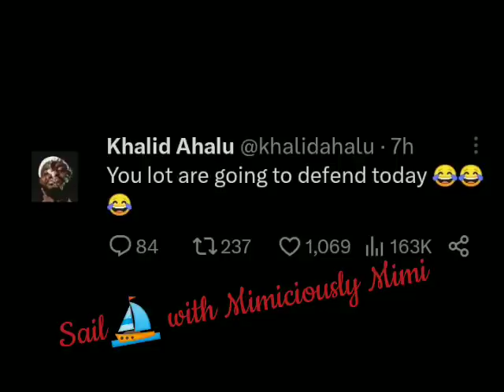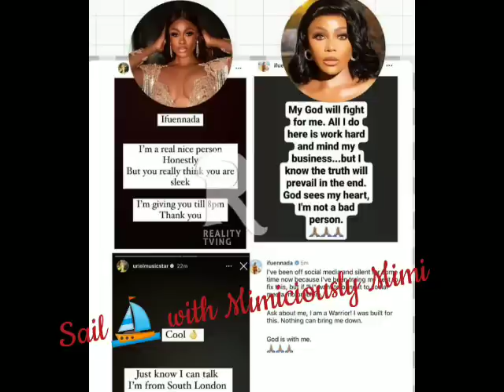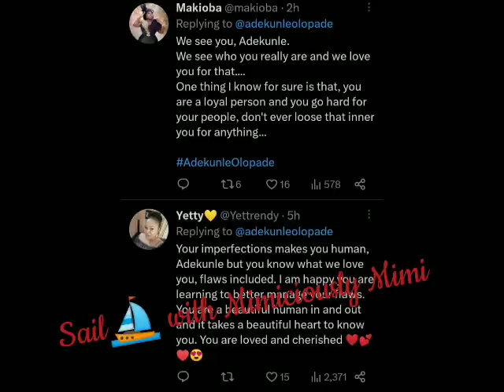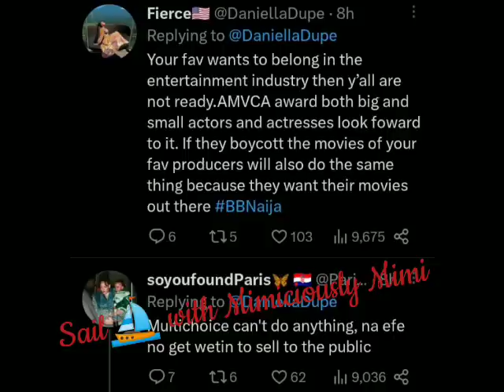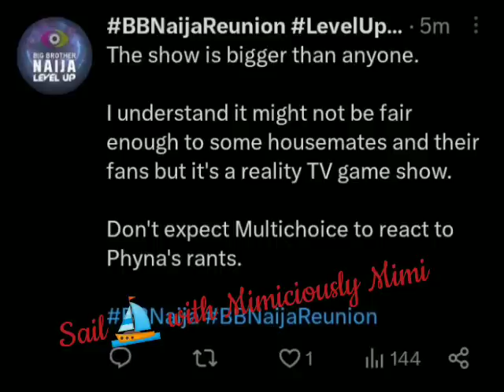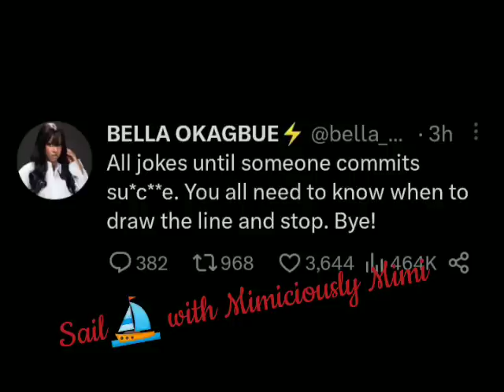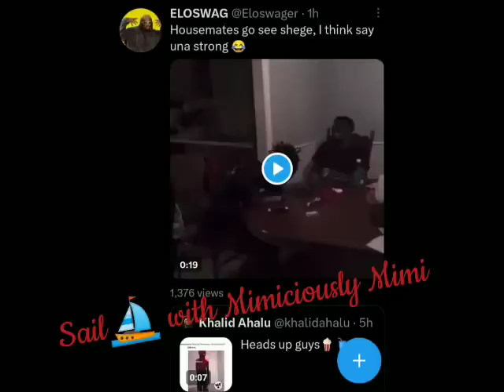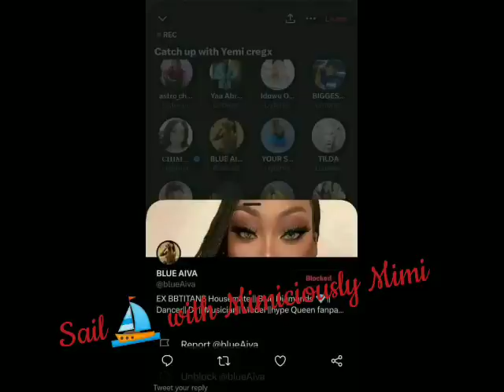BLUE AIVA CAU*GHT IN THE AC*T OVER YEMI/HERMES CLEAR HIS NAME AS HE DEFEND CHI CHI/BELLA😱